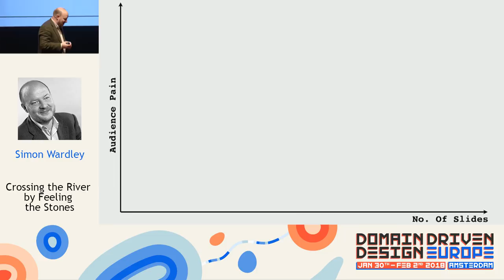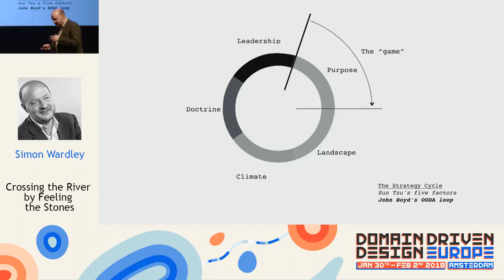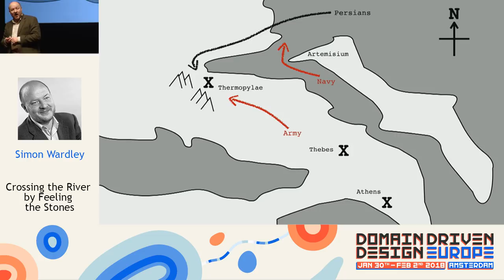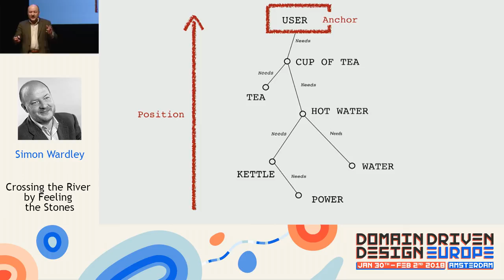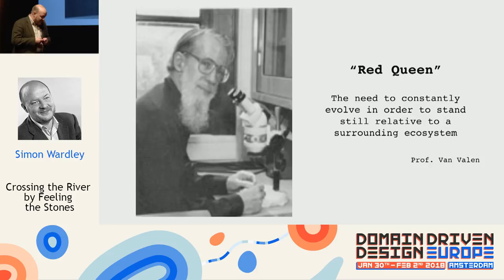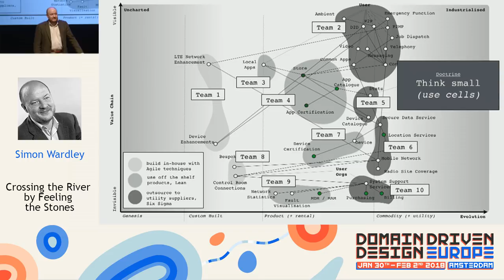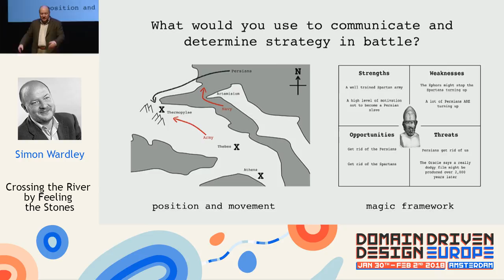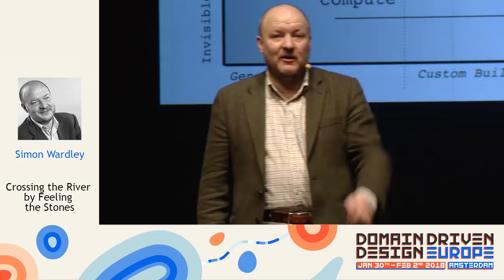Crossing the River by Feeling the Stones - Simon Wardley - DDD Europe 2018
Crossing the River by Feeling the Stones

Deng Xiaoping once described managing the economy as crossing the river by feeling the stones—in other words have a direction but be adaptive. But in a world of constant change, how do you determine the right thing to do? Which pebble to tread on? How do you understand where you’re going and where you need to go? How do you know if your strategy is right? Is there even such a thing?

Simon Wardley examines the issue of situational awareness and explains how it applies to technology. Using examples from government and the commercial world, he explores how you can map a complex environment, identify opportunities to exploit, what techniques to use and learn to play the game.

BIOGRAPHY

Simon Wardley is a researcher for the Leading Edge Forum focused on the intersection of IT strategy and new technologies. Simon is a seasoned executive who has spent the last 15 years defining future IT strategies for companies in the FMCG, retail, and IT industries—from Canon’s early leadership in the cloud-computing space in 2005 to Ubuntu’s recent dominance as the top cloud operating system. As a geneticist with a love of mathematics and a fascination for economics, Simon has always found himself dealing with complex systems, whether in behavioral patterns, the environmental risks of chemical pollution, developing novel computer systems, or managing companies. He is a passionate advocate and researcher in the fields of open source, commoditization, innovation, organizational structure, and cybernetics.

Simon’s most recent published research, “Clash of the Titans: Can China Dethrone Silicon Valley?,” assesses the high-tech challenge from China and what this means to the future of global technology industry competition. His previous research covers topics including the nature of technological and business change over the next 20 years, value chain mapping, strategies for an increasingly open economy, Web 2.0, and a lifecycle approach to cloud computing. Simon is a regular presenter at conferences worldwide and has been voted one of the UK’s top 50 most influential people in IT in Computer Weekly’s 2011 and 2012 polls.